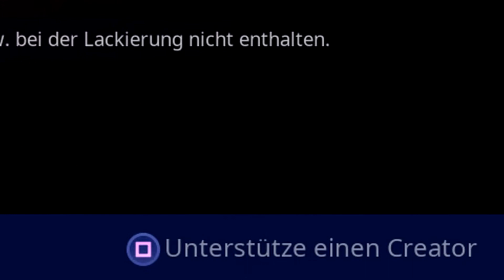Fortnite Adventskalender #3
Adventskalender Gewinnspiel #3

Viel Glück!!!

😍😍-Creator Code: OBITO3387😍😍

-Alles um das Thema Fortnite Herrausforderungen und mehr findet
 ihr hier!!

ich versuche alle zu beantworten😘😘
(über Discord oder Insta oder in den Kommentaren)

-Bin nicht der beste aber mit Spaß dabei😇

-Mein Ziel Youtube zu meinem Beruf machen und euch zu
 unterhalten und zu helfen. Ein Traum wäre Irgendwann mal
meine Familie davon zu Ernähren.

-Danke an alle die mich so toll Unterstützen- ❤❤❤

Plattform: PS4,PC
Controller: Nacon Revolution Unlimited Pro Controller
Tastatur: Razer Black Widow Elite
Maus: Razer Basilisk

Spenden & Shop/ danke für eure Unterstützung.👍👍